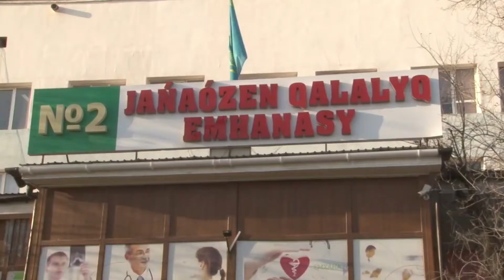Ерте жүктіліктің басты себебі - үйдегі тәрбие, қыз баламен ашық сөйлеспеу